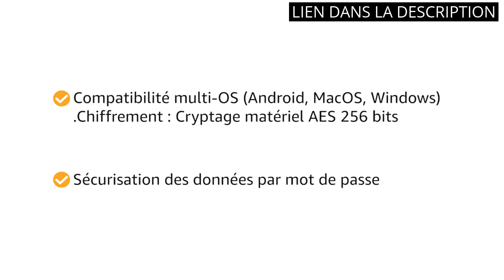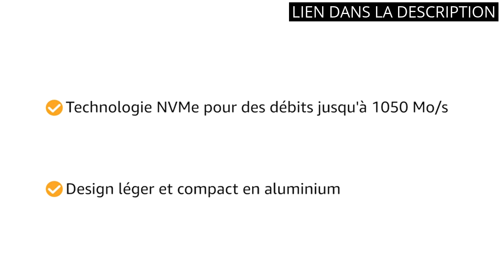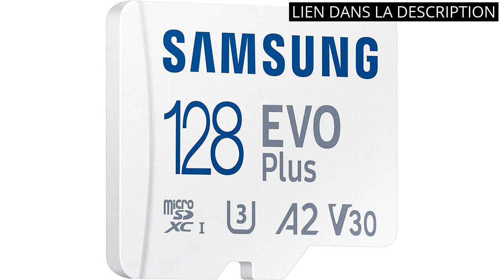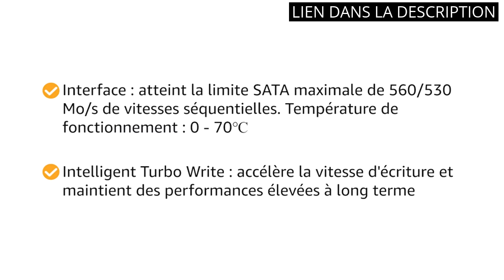【SAMSUNG EVO】Les 6 meilleurs produits Samsung EVO ✓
✋  Voici les 6 meilleurs produits samsung evo disponibles sur le marché.

🔽🔽🔽 LIENS D'ACHAT SAMSUNG EVO 🔽🔽🔽

1) Samsung Evo Plus - Carte mémoire microSD SDXC U3 Classe 10 A2 130 Mo/s avec adaptateur SD 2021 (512 Go)

2) Samsung T7 MU-PC1T0T/WW | Disque SSD externe portable 1 To - USB 3.2 - Sécurisation par mot de passe - 1050 Mo/s

3) Samsung Evo Select Carte mémoire microSDXC UHS-I U3 130 Mo/s Full HD & 4K UHD avec Adaptateur SD (MB-ME256KA/UE) Bleu 256 Go

4) Samsung Carte mémoire microSD Evo Plus 64 Go SDXC U1 Classe 10 A1 130 Mo/s avec Adaptateur Version 2021 (MB-MC64KA/EU)

5) Samsung Carte mémoire microSD Evo Plus 128 Go SDXC U3 Classe 10 A2 130 Mo/s avec Adaptateur Version 2021 (MB-MC128KA/EU)

6) Samsung SSD 870 EVO, 1 TB, Form Factor 2.5”, Intelligent Turbo Write, Magician 6 Software, Black (Internal SSD)

00:00 - Intro
00:04 - 1) Samsung Evo Plus - Carte mémoire microSD SDXC...
00:36 - 2) Samsung T7 MU-PC1T0T/WW | Disque SSD externe portable...
01:22 - 3) Samsung Evo Select Carte mémoire microSDXC UHS-I U3...
01:54 - 4) Samsung Carte mémoire microSD Evo Plus 64 Go...
02:30 - 5) Samsung Carte mémoire microSD Evo Plus 128 Go...
03:06 - 6) Samsung SSD 870 EVO, 1 TB, Form Factor...
03:51 - Outro